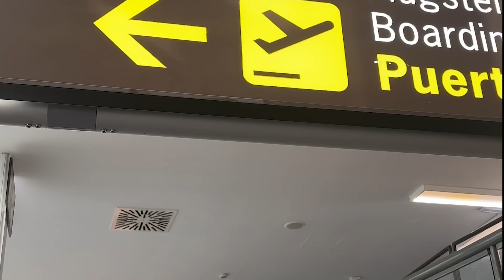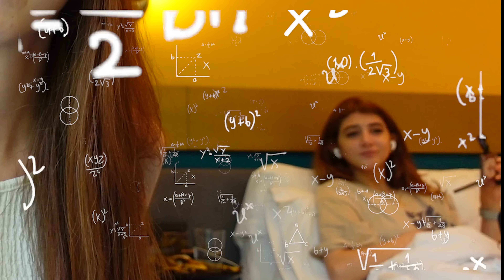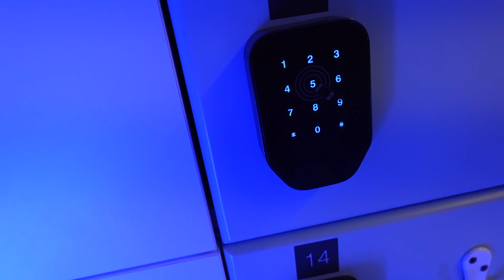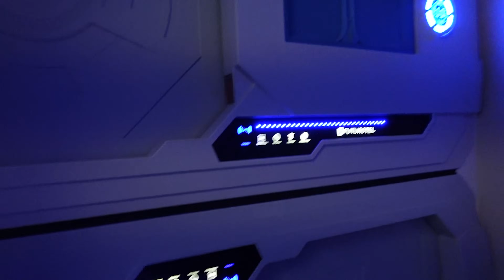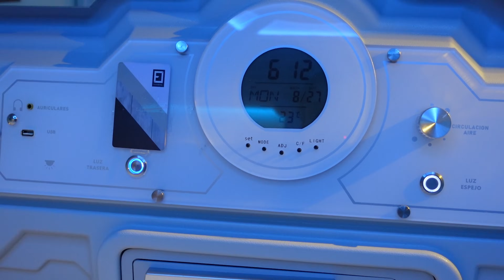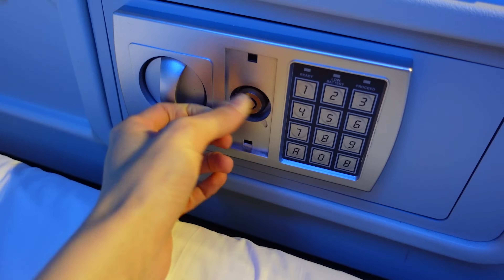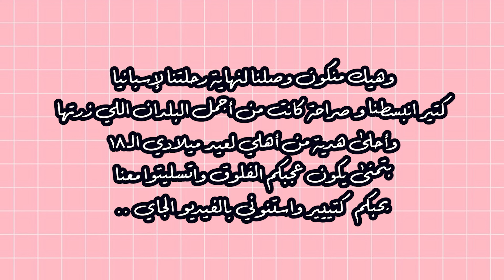نمت بكبسولة المستقبل👽أغرب تجربة || فلوق اسبانيا🇪🇸Vlog Spain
انستغرام : sedraofficial_
فلوق اسبانيا 🇪🇸 || نمت بكبسولة فضائية 👽 أغرب تجربة 🔥